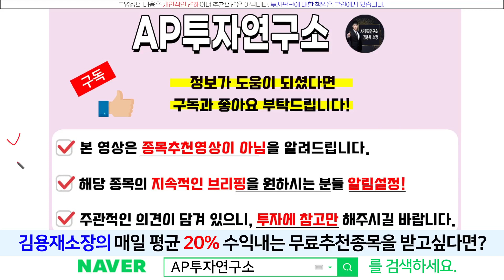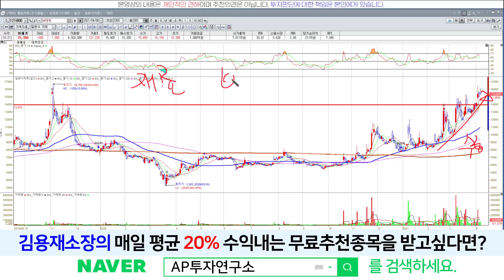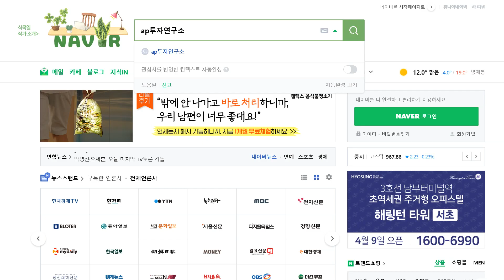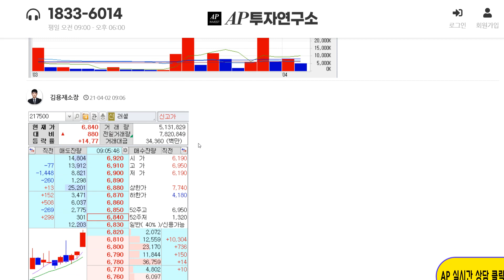비덴트(121800) - 비트코인 진짜 1억되나?? 사상최고가 연일 경신!